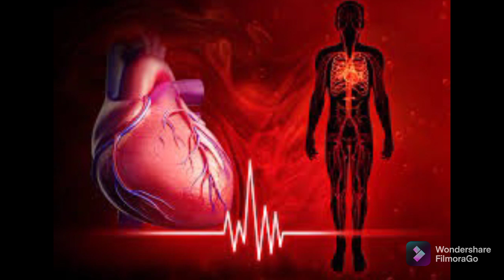ಮನುಷ್ಯನ ದೇಹಕ್ಕೆ ಹಂದಿಯ ಕಿಡ್ನಿ ಕಸಿ ಮಾಡುವಲ್ಲಿ ಅಮೆರಿಕದ ಸರ್ಜನ್​ಗಳು ಯಶಸ್ವಿ!